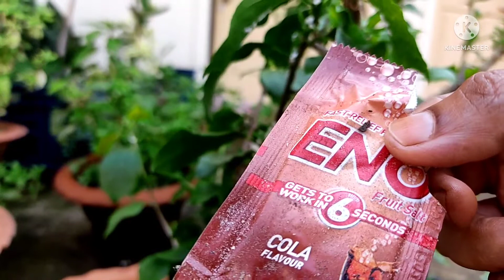How to get rid of mealybug ଧଳା ମିଳିବଗ ଠାରୁ କେମିତି ଛୁଟକାରା ପାଇବେ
How to get rid of mealybug ଧଳା ମିଳିବଗ ଠାରୁ କେମିତି ଛୁଟକାରା ପାଇବେ Mealybugs are insects in the family Pseudococcidae, unarmored scale insects found in moist, warm habitats. Many species are considered pests as they feed on plant juices of greenhouse plants, house plants, and subtropical trees and also act as a vector for several plant diseases